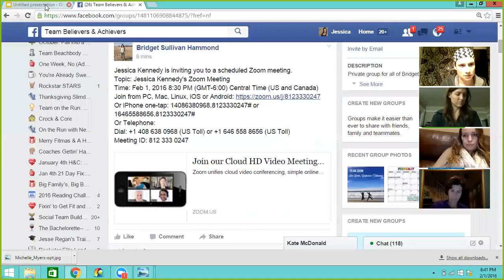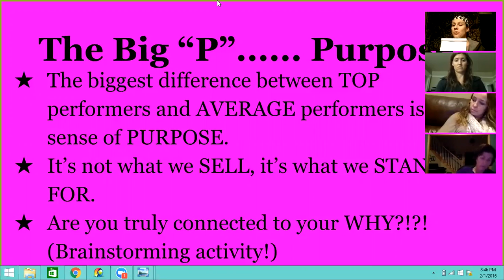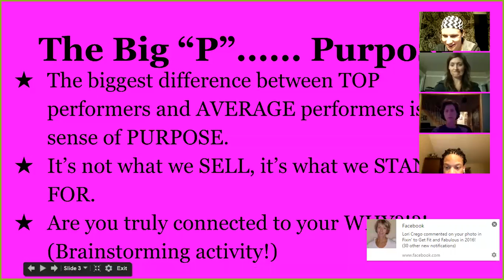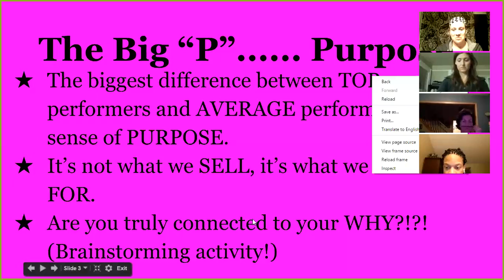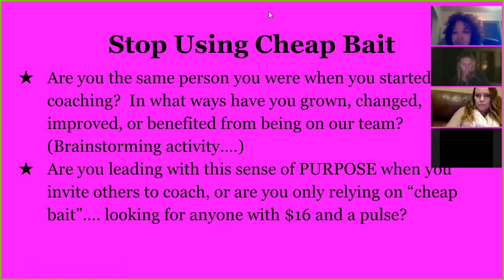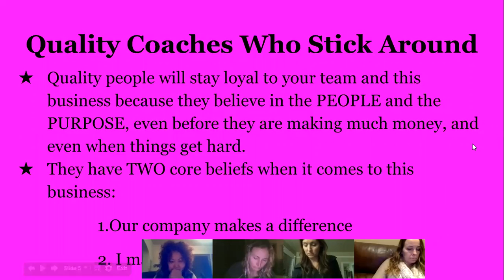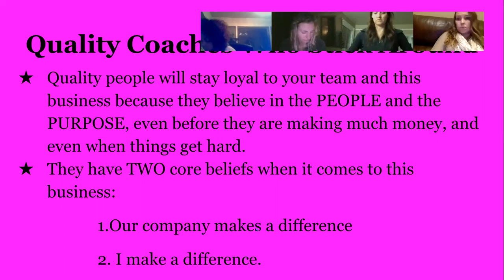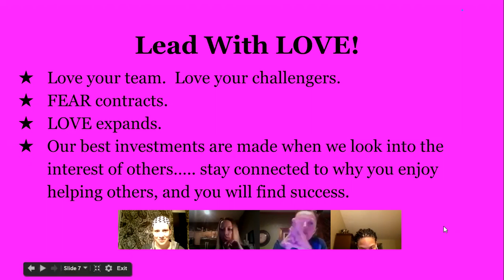Team on the Run Zoom: NLC Takeaways #1 2/1/2016